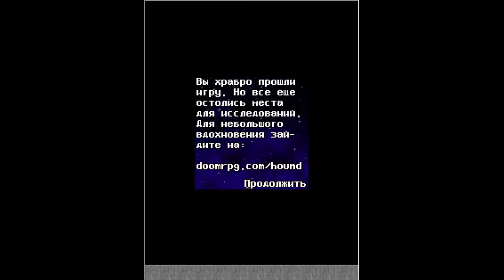Doom RPG (JAVA) Часть 2 Финал